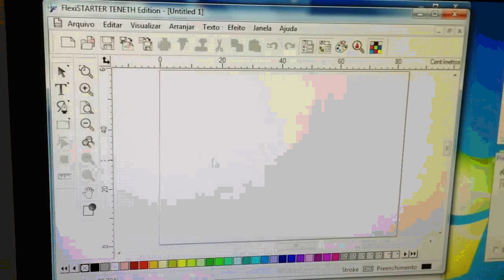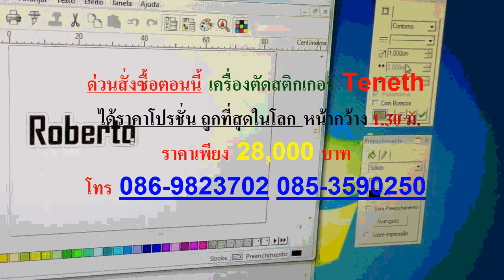สามารถใช้ควบคู่กับ โปรแกรม plotter controller